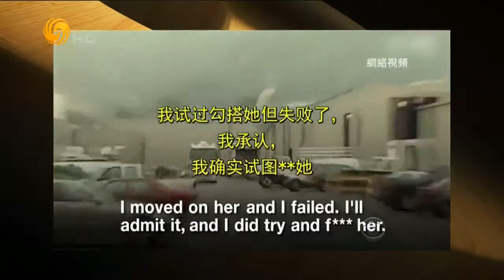锵锵三人行20161021 窦文涛：现代人应该如何看待妇女歧视